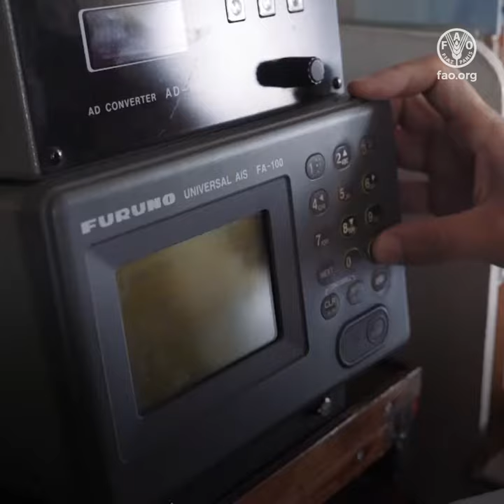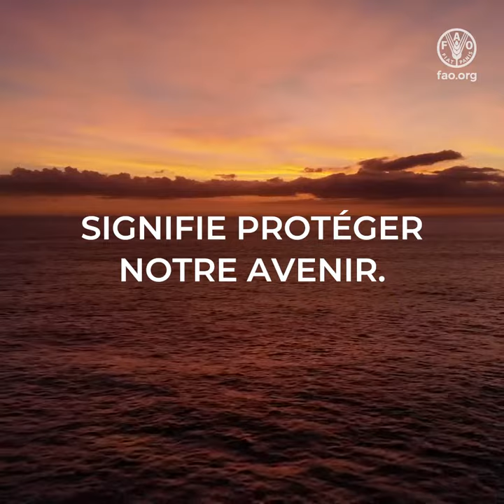Le Code de Conduite de la FAO pour une pêche responsable fête ses 25 ans